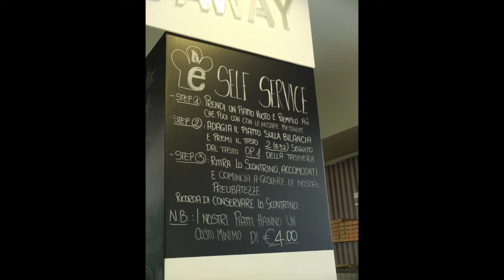Intervista a Rossella Levantino - Ristorante ECotta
Turista a Palermo On The Road...